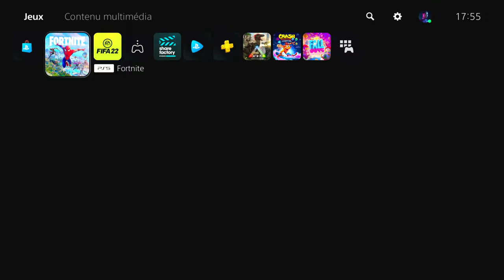FORTNITE XP GLITCH, COMMENT ÊTRE NIVEAU 100 FACILEMENT RAPIDEMENT SUR FORTNITE GRACE A CE GLITCH XP